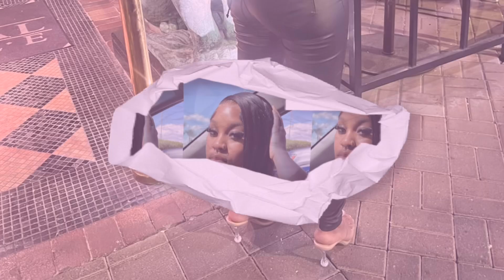Kids SHEIN try-on haul 💗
Thank yall so much for watching Lai’Ani’s first SHEIN try on haul !

Socials 👇🏾